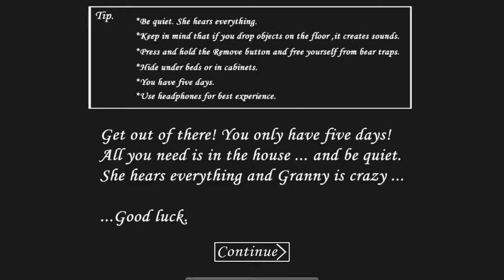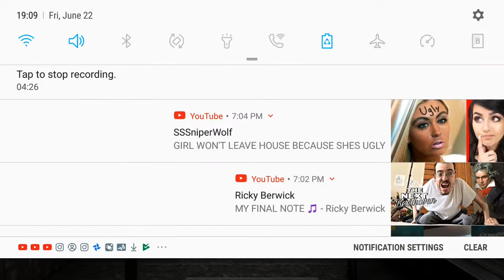GNARP 78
Hey Guysyshze2i todyas we art pansvwu palayjng GBARP 78 wifth my beautysjful wiffes